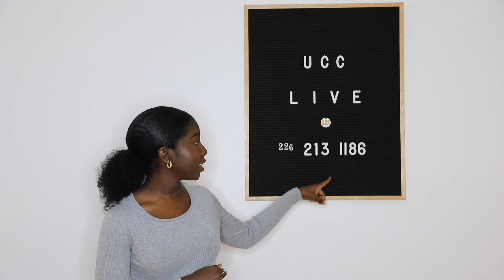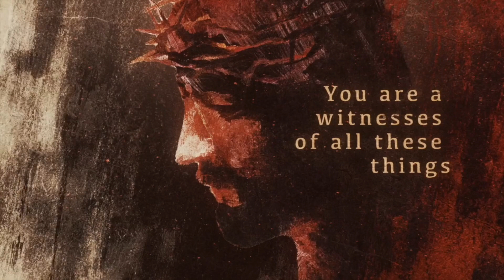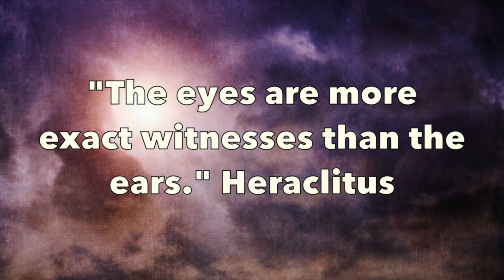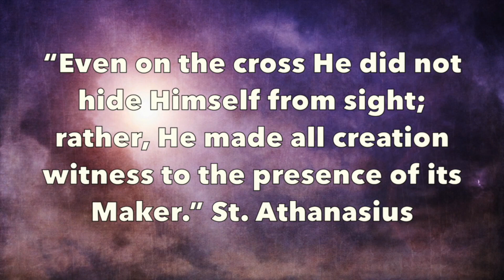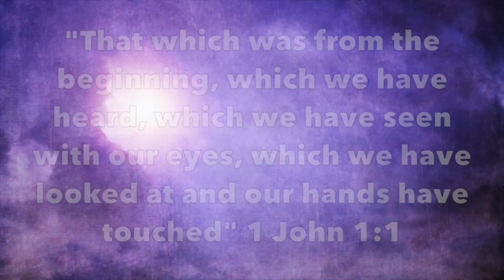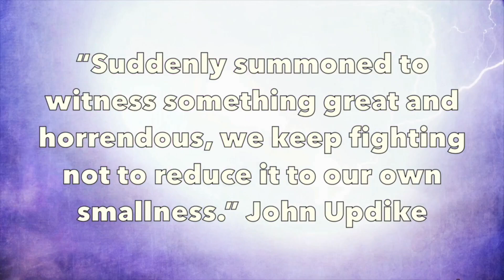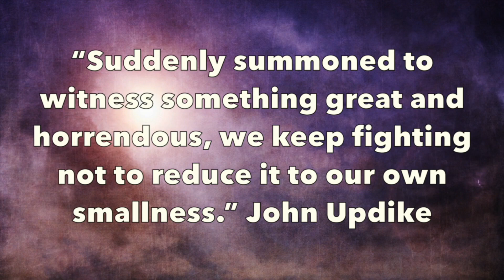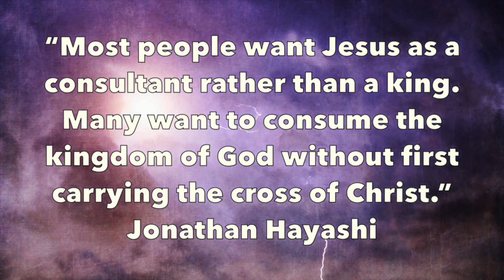UCC Sunday Service Live - March 29, 2020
Welcome to week 2 of our virtual church service! Join us as we dive into our Easter series, join together in worship and listen to testimony from one of our leaders.